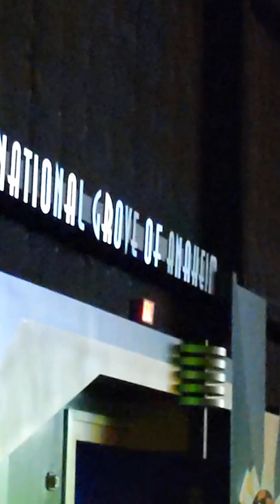Sasy Live in Orange Conuty(19)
Sasy Live in Orange Conuty